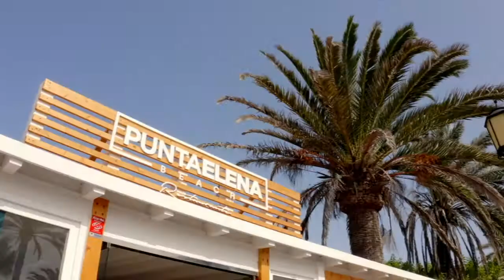FUERTEVENTURA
Land @ Sea
2019 October